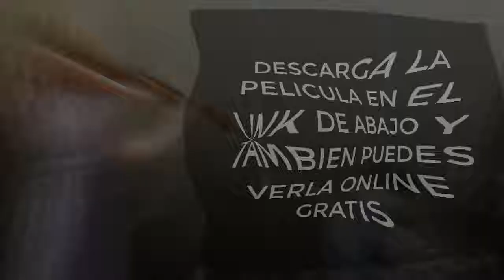Ver pelicula Your Lie in April (Shigatsu wa Kimi no Uso)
MIRA LA PELICULA ONLINE GRATIS